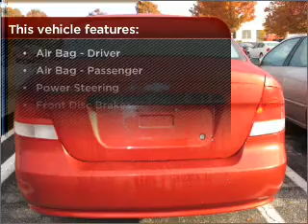2005 Chevrolet Aveo in Bethesda, MD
10400 Auto Park Avenue
Bethesda, MD 20817
2005 Chevrolet Aveo
Automatic
Mileage:28838